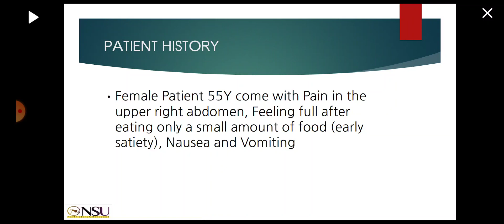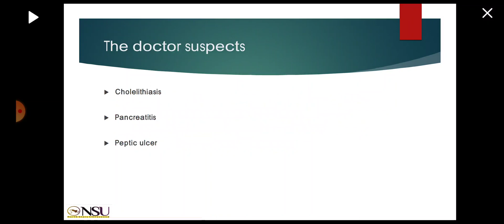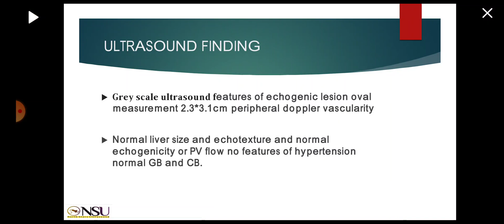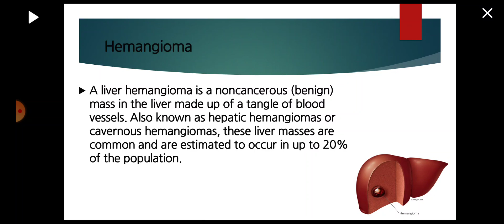ELGAYLANI ALI | NSU | Cases2